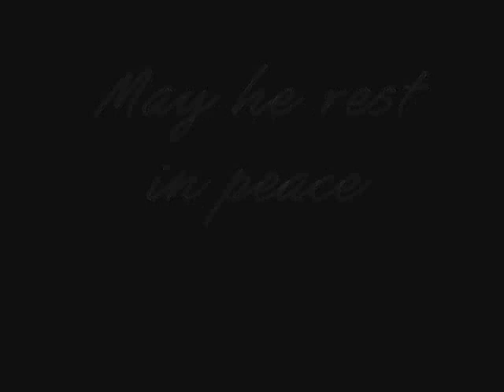In loving memory of Tom Young